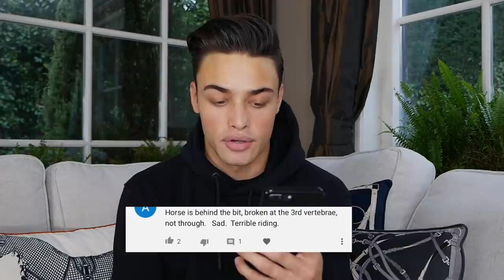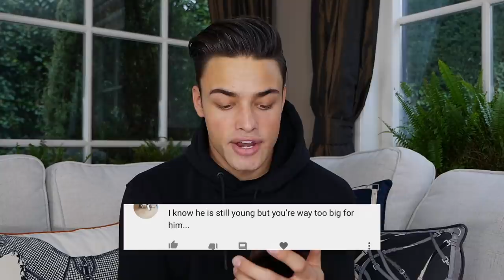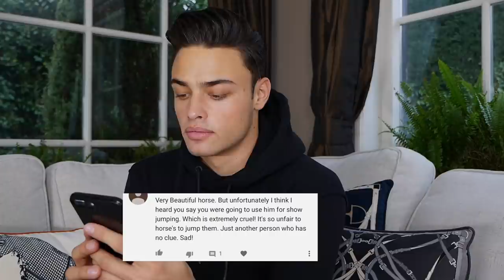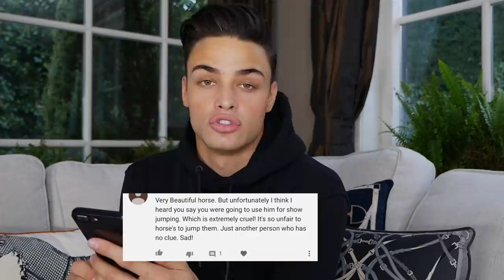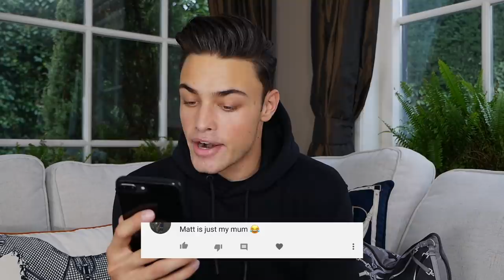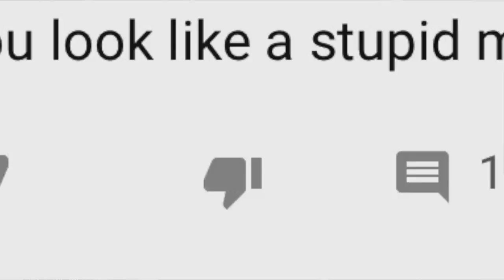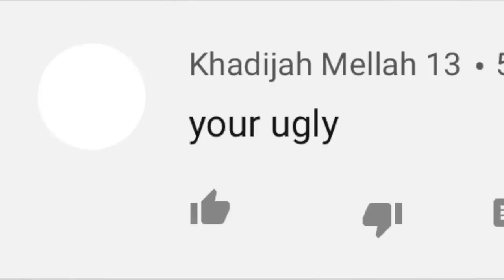REACTING TO HATE COMMENTS + RANT (EQUESTRIAN)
Everybody gets hate, why not have a laugh about it.